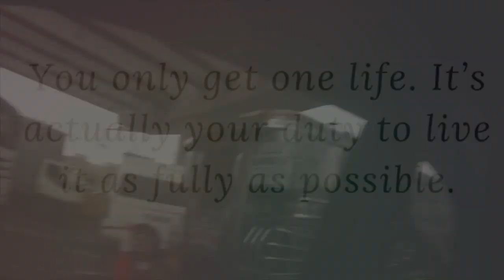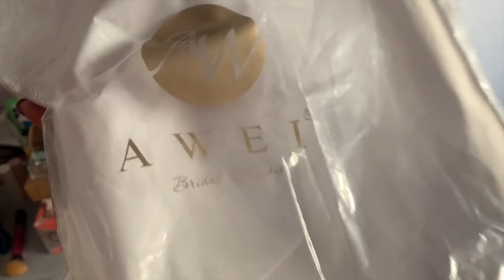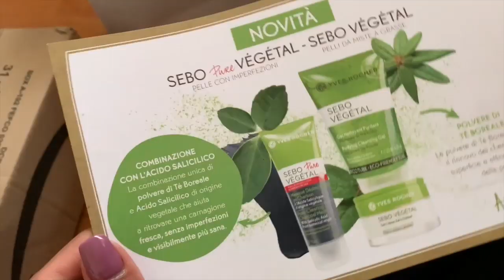💉Weekly vlog: Quotidianità, Documento di Chiara ed Evento!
♡ALOHA EVERYONE!♡
Settimana di vlog dal 16 settembre al 22 settembre!

☀Kit Barba
☀Ring Light

XOXO
Carol Ann

(Q&A):
WHO I AM ♡:
♡Name: Carol Ann
♡Date of Birth: June 9, 1992
♡Profession: Nursing Student
♡Home Town: Milan, Italy
♡Nationality: Filipina/Italian